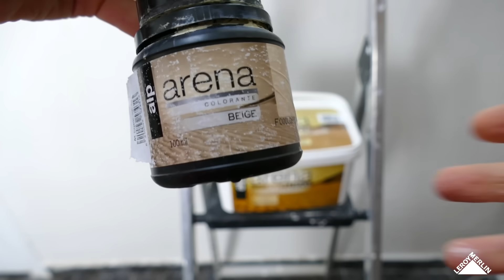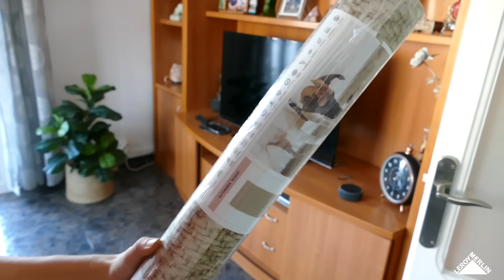La ENTRADA más ELEGANTE jamás VISTA😱 Reformé el RECIBIDOR de mi abuela 💪 (final inesperado)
Muy buenas!! Hoy acabamos la increíble entrada de mi abuela, ¡espera a ver su reacción! no me lo esperaba 😱
LOS PRODUCTOS de @leroymerlinesoficial :